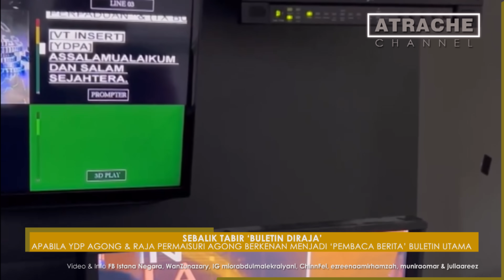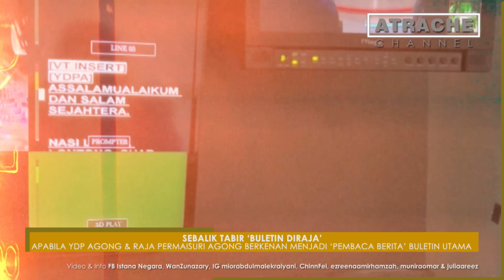'BEHIND THE SCENE' & 'BLOOPERS' BULETIN DIRAJA~Kelak kita pasti merindui gelagat santai baginda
KDYMM Seri Paduka Baginda Yang di-Pertuan Agong dan KDYMM Seri Paduka Baginda Raja Permaisuri Agong berkenan berangkat mengadakan kunjungan ke Sri Pentas, Bandar Utama pada 17 Januari yang lalu.

Seri Paduka Baginda berdua juga berkenan menerima undangan istimewa daripada Bilik Berita Media Prima untuk menyampaikan berita dalam slot khas 'Buletin DiRaja' yang ke udara di Buletin Utama, kelmarin.